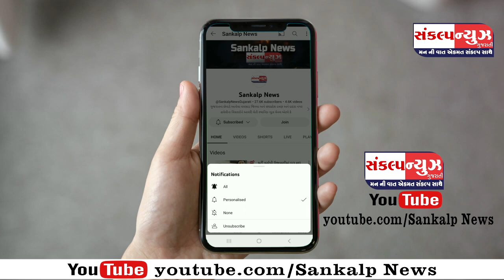પારડી દશવાડા નવયુવક મંડળ દ્વારા બાપ્પા ને 56 ભોગ અર્પણ કરી કેક કાપી ઉજવણી કરાઈ